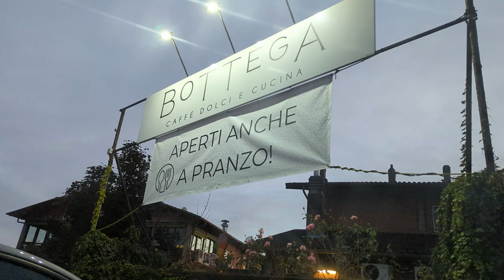Svelato il segreto per risparmiare sul cibo!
Sorpresa a tavola ogni giorno! Con "To Good To GO" non saprai mai cosa troverai nella tua Magix Box.
Un'avventura per il palato a un prezzo imbattibile!.

Ricorda che è essenziale supportare il canale.😊

ANCHE ...

E SE VUOI...
Mandami qualcosa da testare (anche strano🤣) Farò sicuramente un video a riguardo 🤪